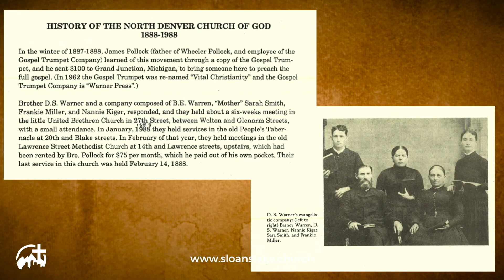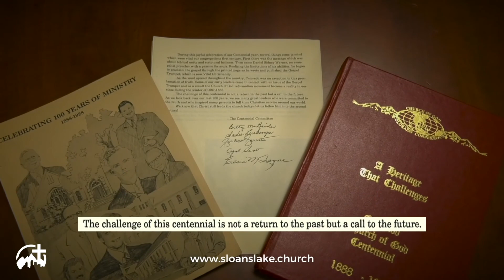Expectations or Expectancy | Why Are We Here?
Fifth in the Why Are We Here? series. First broadcast on June 25, 2017